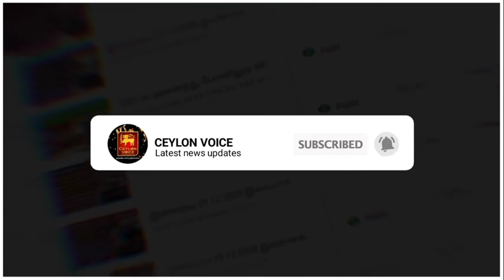இலங்கையின் மாலைநேர முக்கிய செய்திகள்-05.06.2021|Today Switzerland Foreign|Vijitha Herath Informed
Title:இலங்கையின் மாலைநேர முக்கிய செய்திகள்-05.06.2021|Today Switzerland Foreign|Vijitha Herath Informed